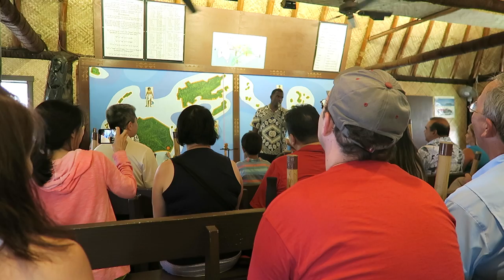Husband Making Music at Polynesian Cultural Center!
We had a great time at the Polynesian Cultural Center. One of our favorite places!